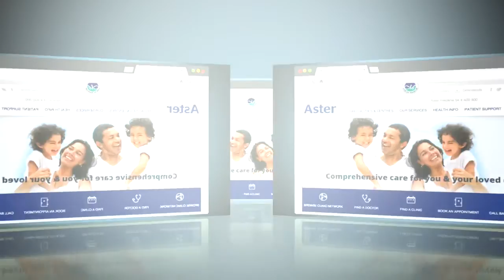Dr.Mahendra Ramadas talks about Epilepsy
What is Epilepsy? Watch this video by Dr.Mahendra Ramadas to understand more about it